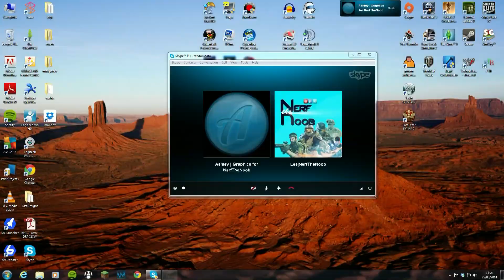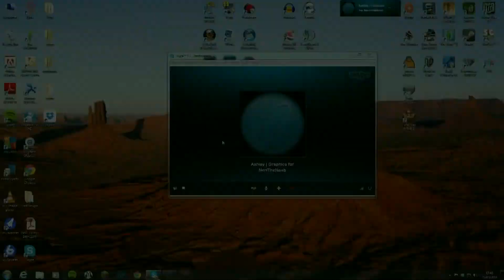Random Plays - Minecraft AOTBT - Ep7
What a mess Fluffy made!